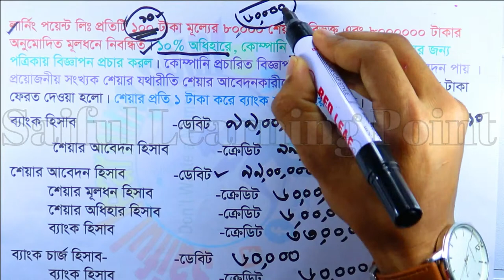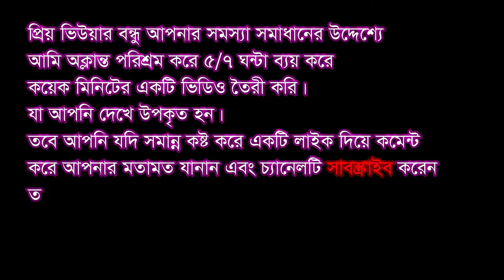শেয়ার ইস্যু শিখে নাও কয়েক মিনিটে | Lecture-04| HSC Acc 2nd Chapter-4 | যৌথ মুলধনী কোম্পানির মূলধন